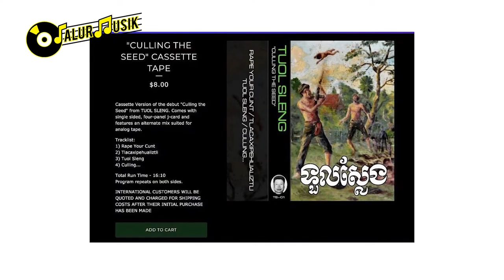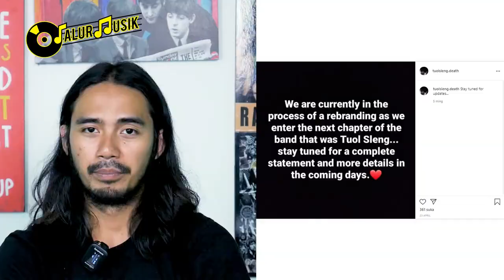MENGEJUTKAN!! TUOL SLENG BAND PALING KONTROVERSIAL DARI PERISTIWA PALING KELAM DI ASIA TENGGARA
Segmen kali ini Jalur Musik akan membahas Tuol Sleng Band, salah satu Band musik yang paling kontroversial yang pernah ada.

Kira-kira apa aja sih yang membuat Band ini menjadi salah satu Band Kontroversial di Asia Tenggara ?

Selamat Menonton~

🔥KUPAS TUNTAS TRAMP STAMPS BAND VIRAL & DI ANGGAP TIDAK AUTENTIK, BENARKAH ? | JM SCOPE